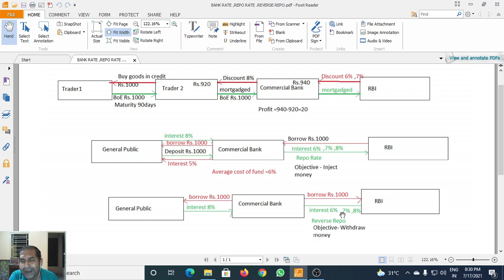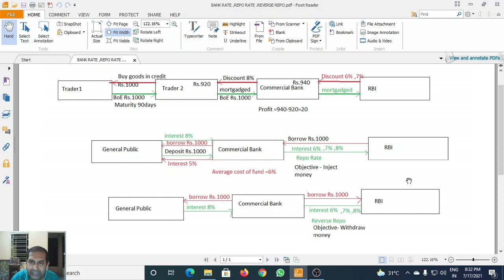UPSC,BANK, WBPSC SPECIAL CLASS ON"BANK RATE ,REPO RATE REVERSE REPO RATE"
SNEAK AND PEEK INTO THE INDIAN ECONOMY